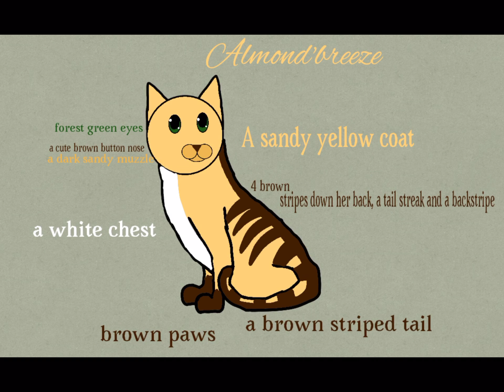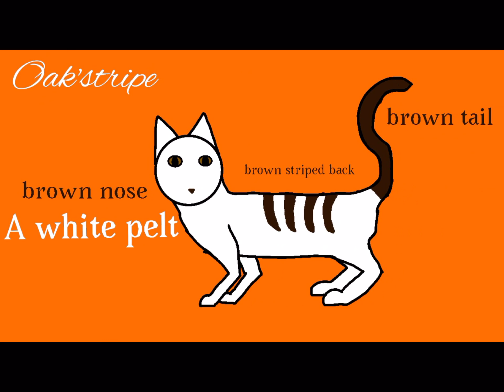My Warrior Cat Characters *Part 1* (Names in Description)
Feather’nose
Bee’tail
Almond’breeze
Fox’call
Red’patch
Nimble’flight
Sand’pelt
Oak’stripe
Storm’cloud